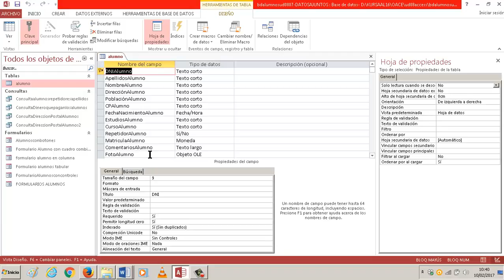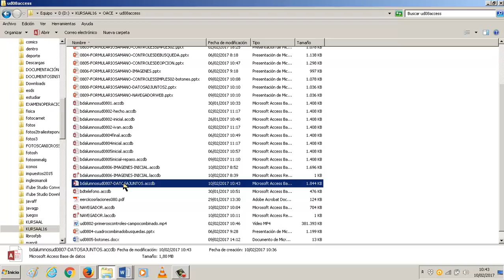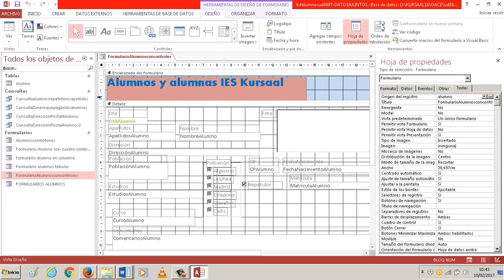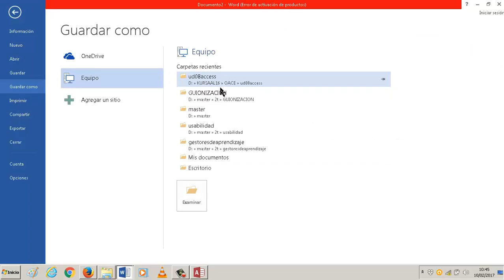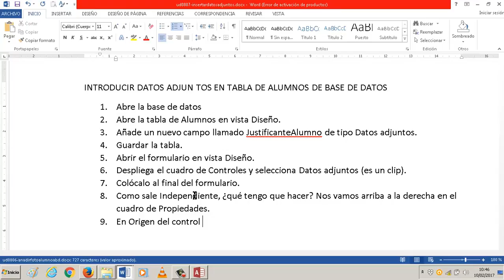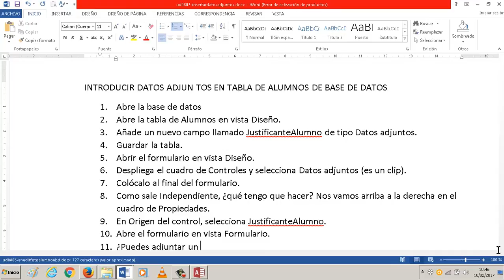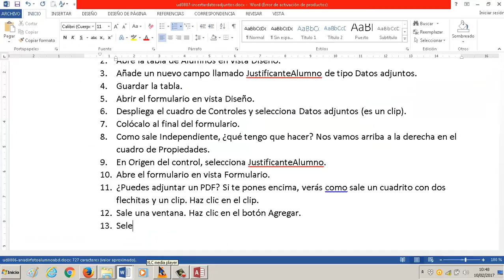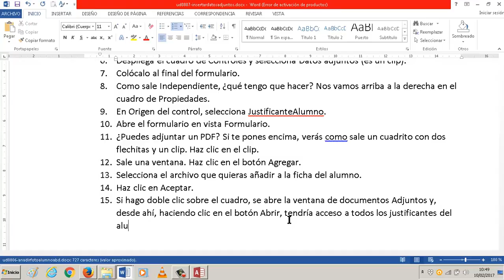UD0807 Agregar datos adjuntos BD Access OACE FPB1